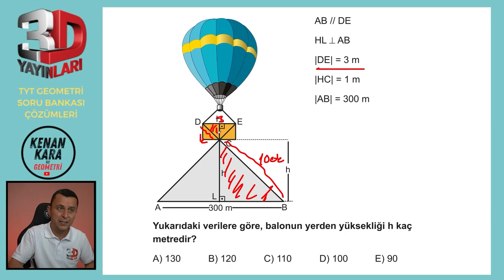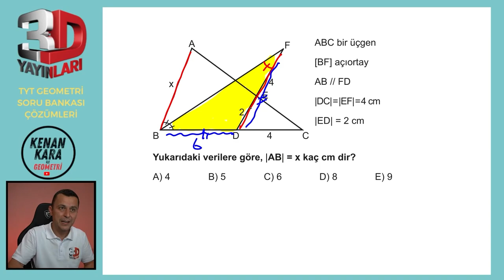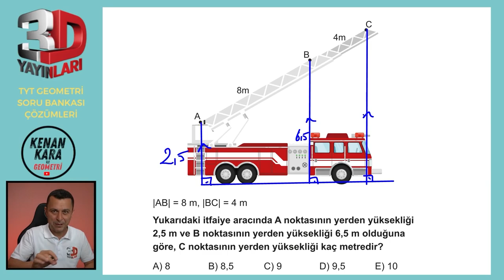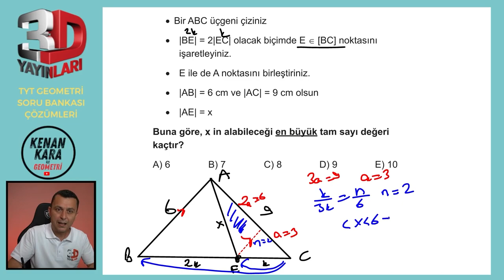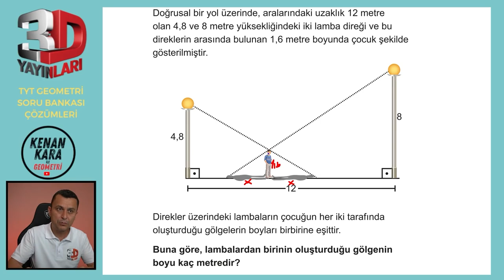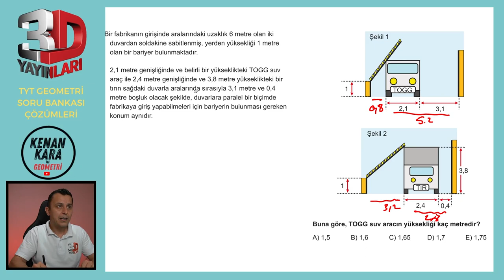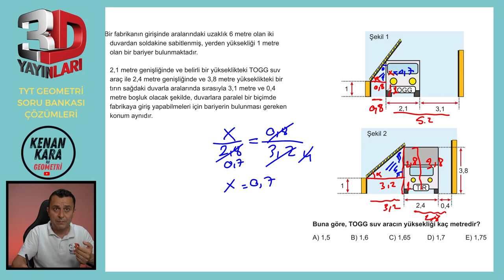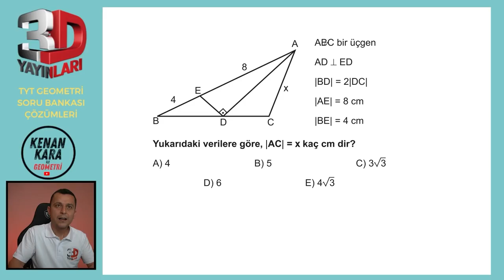BÖLÜM 1 | TEST 38 | Üçgende Benzerlik-3 | 3D TYT GEOMETRİ SORU BANKASI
3D TYT Geometri Soru Bankası kitabındaki (2023 basım) Üçgende Benzerlik konusundaki Test 38'in çözümü